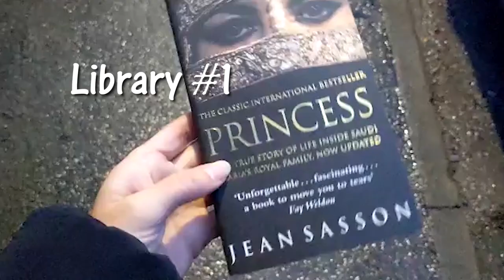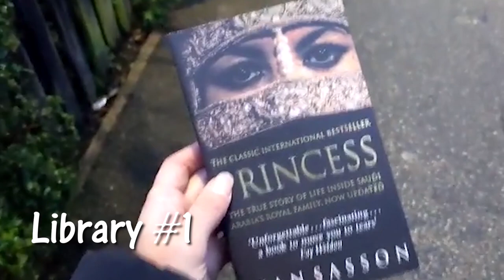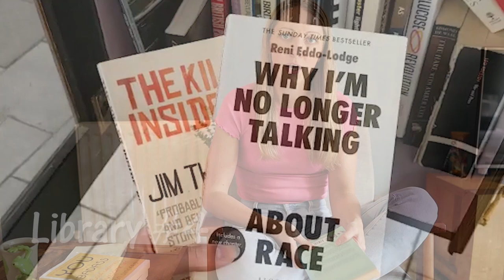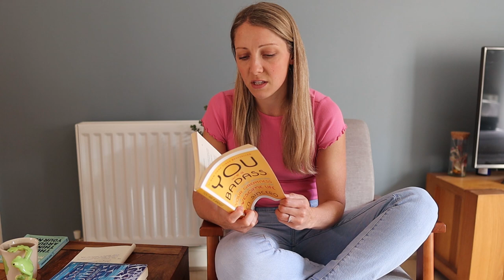Little Free Library Tour & Haul ✨ including a gem of a book!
Come with me on a quick tour of my local Little Free Libraries; where I gain some new FREE books while giving back too!

Books I picked up:
The Thing Around Your Neck, Chimamanda Ngozi Adichie
You Are A Bad Ass, Jen Sincero
Outrun, Amy Liptrot
The Killer Inside Me, Jim Thompson
Why I'm No Longer Talking to White People About Race, Reni Eddo-Lodge

Let me know your current reads in the comments below!